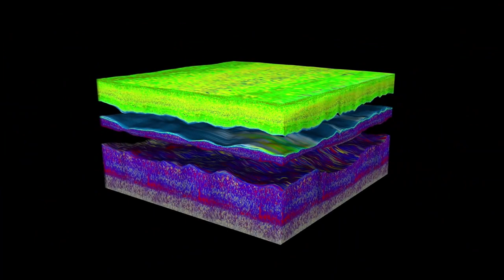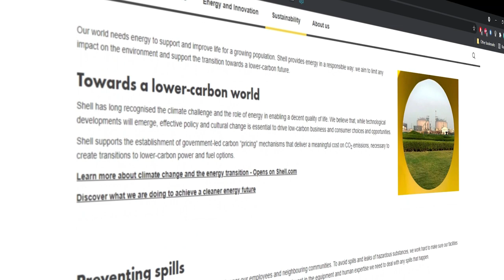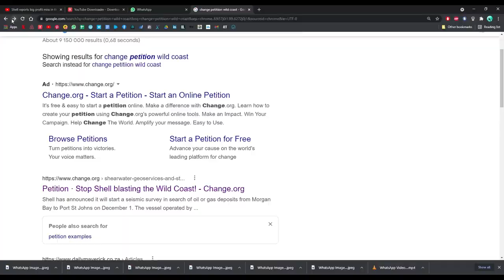Shell Oil Set to Cause Massive Marine Disaster in South Africa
The Wild Coast in South Africa is set to face a massive assault on its entire marine ecosystem because Shell Oil, a subsidiary of the Royal Dutch Company, is about to conduct a five-month seismic survey that will have a devastating effect on millions of sea animals.

A major concern for marine biologists is that this will take place during the annual migration of the whales in the area. The high noise levels are likely to cause whale calves to become separated from their mothers because they rely on sound waves for communication.

There is no doubt of the catastrophic consequences of this action and it is causing outrage in South Africa, but Shell says it is following the letter of the law and that is that.

The search will take place over the next five months. An area of 6,011 kilometers (3,735 miles) squared will be affected from Port St Johns to Morgans Bay. Extremely loud sound waves will be fired by 48 air-guns, towed by the Amazon Warrior, in the direction of the seabed, penetrating through 3 (1.86 miles) kilometers of water and 40 kilometers (24.85 miles) of the Earth’s crust.

Seismic surveys are carried out to investigate sub-sea geological formations in the hope of detecting crude oil or gas. Each blast sent out by the air-guns measures over 200 decibels.

These blasts emitted by the guns will be fired continuously every ten seconds, 24 hours a day, seven days a week, for five months.

Kevin Cole, a natural scientist, said that it will cause tissue damage, temporary or permanent hearing loss, affect their growth and reproduction and often even causes immediate death.

Adrienne West, chief campaigner of environmental charity Animal Survival International said that the horrendous consequences of the oil exploration have only just begun to sink into South Africans.

“Shell has the blessing of the South Africa government for this exploration. It is almost beyond belief that any government could countenance the devastation this exploration will cause.”

West called for an immediate ban on the exploration.

 Footage: Adapted from original video made by Mark Roach